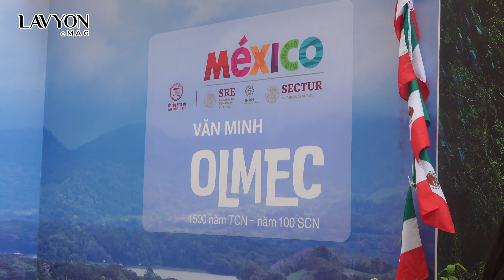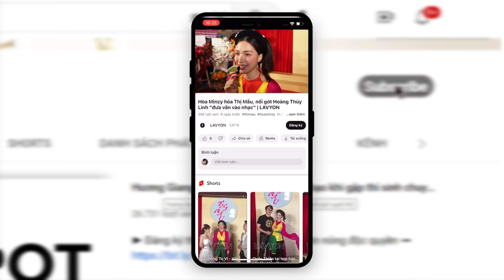Khánh thành bản sao Tượng đầu người Olmec tại Bảo tàng Mỹ thuật TP.HCM | LAVYON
Chiều ngày 15/9, Bảo tàng Mỹ thuật thành phố Hồ Chí Minh và Đại sứ quán Mexico chính thức khánh thành bản sao tượng đầu người khổng lồ Olmec tại Bảo tàng, nhân dịp kỷ niệm 213 năm Quốc Khánh Mexico.

Bản sao bức tượng sẽ được trưng bày cố định tại Bảo tàng từ ngày 15/09/2023. Tác phẩm là bản sao chính xác của bức tượng đầu người Olmec gốc, có tên gọi “Nhà Vua”, bởi vẻ ngoài uy nghiêm của tượng. Tác phẩm gốc có niên đại hơn 3.000 năm và là một phần trong nhóm 17 tác phẩm tượng hình đầu khổng lồ -cao hơn 2 mét và nặng hơn 2 tấn- đây là biểu tượng đáng chú ý nhất của văn hóa Olmec, là nền văn minh lâu đời nhất ở Mexico và lục địa châu Mỹ. Bản gốc của tác phẩm này được đặt tại Bảo tàng Nhân chủng học Xalapa, Mexico.

Bảo tàng Mỹ thuật thành phố Hồ Chí Minh đã thiết kế một khu trưng bày đặc biệt cho tác phẩm này. Những hình ảnh về rừng nhiệt đới Mexico tại khu vực phát hiện ra các bản gốc tượng đầu người cũng được trưng bày tại đây.